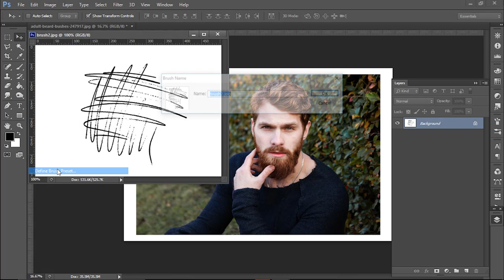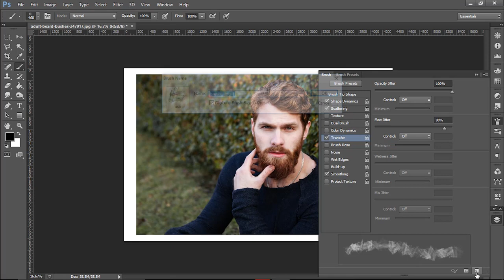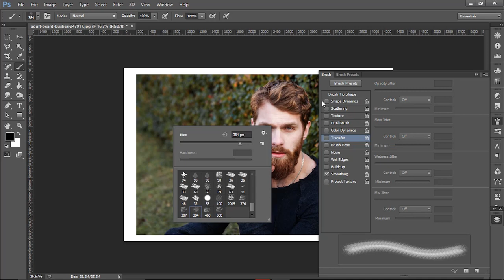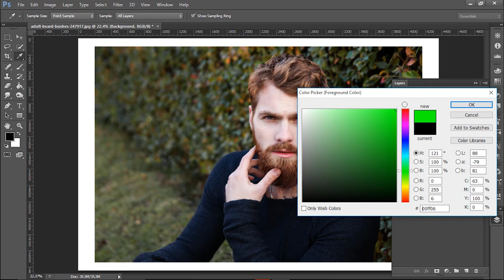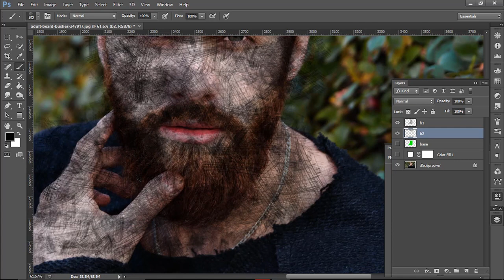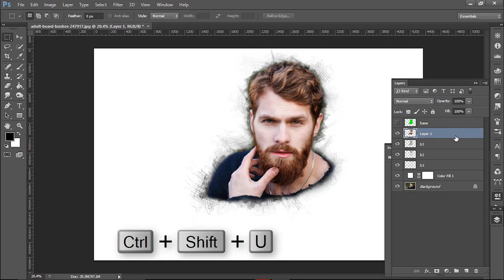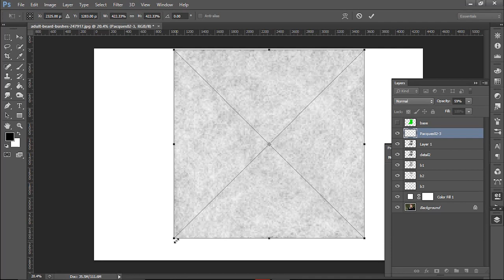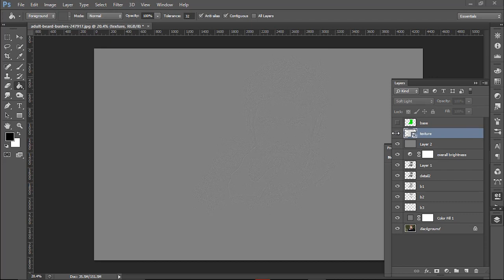Scribble Sketch Effect Action in Adobe Photoshop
In this tutorial, you will learn how to create an amazing scribble sketch effect.
To create the design you will need some brushes, download them from the given